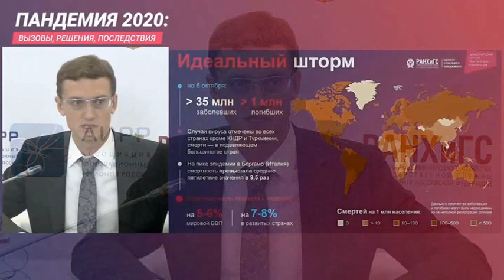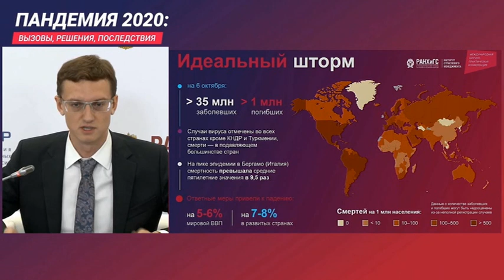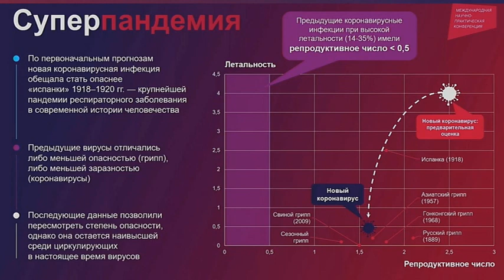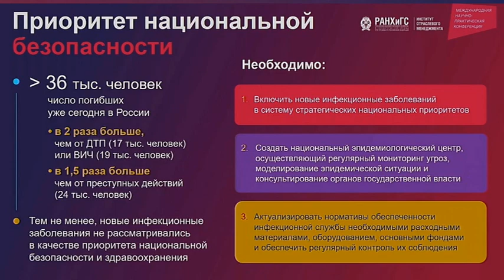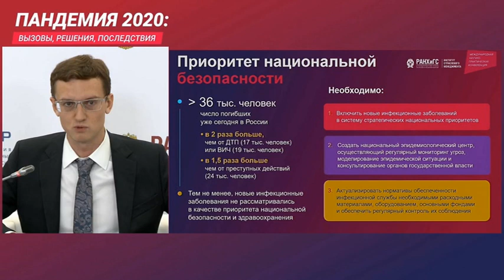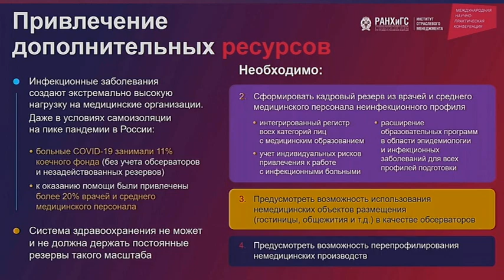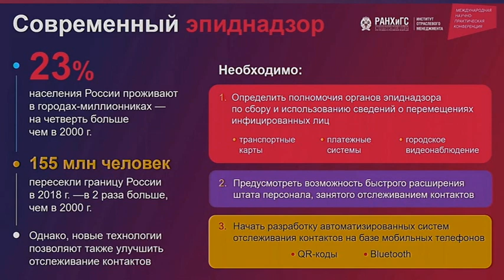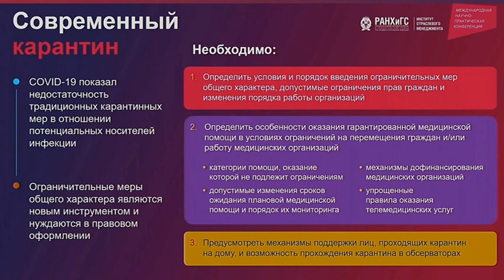Пришлось столкнуться с неизвестным врагом. Владимир Назаров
Электронная книга «Раскрутка на YouTube»

Помощь каналу Пришлось столкнуться с неизвестным врагом. Владимир Назаров
В Президентской академии состоялась масштабная международная научно-практическая онлайн-конференция «Пандемия 2020: вызовы, решения, последствия».

Директор Научно-исследовательского финансового института Минфина России Владимир Назаров рассказал об уроках пандемии в России и мире. Он отметил, что ограничительные меры привели к колоссальному падению мирового ВВП. Наиболее опасным в ситуации с коронавирусом стало то, что людям пришлось столкнуться с неизвестным врагом, считает Владимир Назаров.

Спикер рассказал, что даже в условиях самоизоляции на пике пандемии в России больные COVID-19 занимали 11% коечного фонда (без учета обсерваторов и незадействованных резервов), а к оказанию помощи были привлечены более 20% врачей и среднего медицинского персонала.

В целях обеспечения национальной безопасности были выделены следующие необходимые меры:

    Включить новые инфекционные заболевания в систему стратегических национальных приоритетов;
    создать национальный эпидемиологический центр, осуществляющий регулярный мониторинг угроз, моделирование эпидемиологической ситуации и консультирование органов госвласти;
    актуализировать нормативы обеспеченности инфекционной службы необходимыми расходными материалами, оборудованием, основными фондами и обеспечить регулярный контроль их соблюдения.
Все видео выступлений на конференции

Руководитель Федеральной службы по надзору в сфере защиты прав потребителей и благополучия человека Анна Попова

Президент международной независимой гуманитарной медицинской организации «Врачи без границ»/Médecins Sans Frontières Христос Христу

Дорит Ницан, Региональный директор
по чрезвычайным ситуациям Всемирной организации здравоохранения

Генеральный директор Государственного управления социальной защиты населения Швеции Оливия Вигзелл